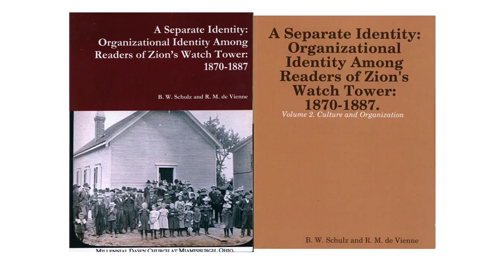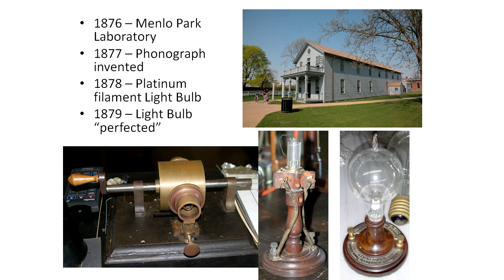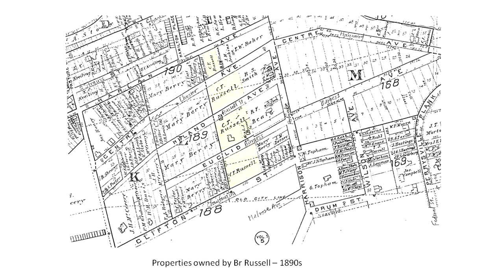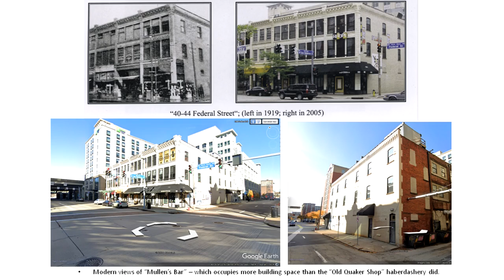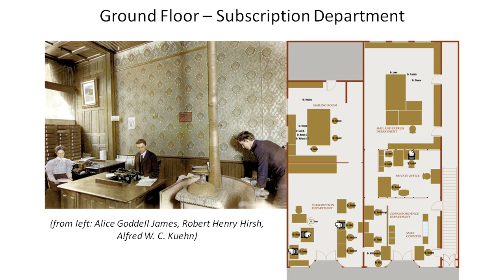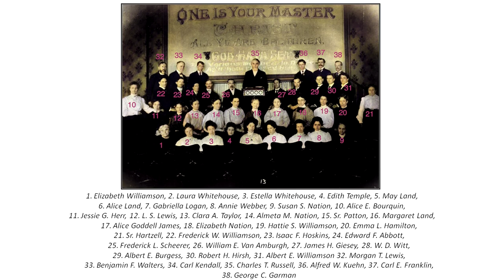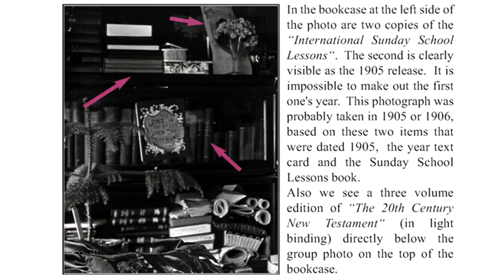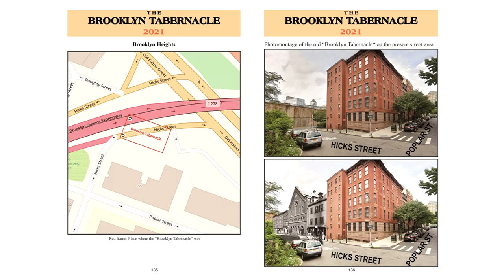The History Of The Truth Movement Part 1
Br. Brian Kutcher (USA)